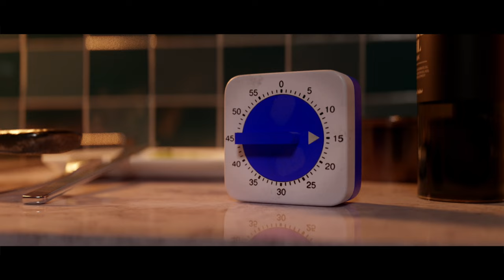Spoon - 3D animated film - Blender (1st film) - Best Director Award - NFF 2022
Pour réaliser son rêve il faut: - Une cuillère - Une échelle.
Mon premier court métrage en animation 3D.
Ce film était un défi que je me suis lancé, fait en environ 7J.
Prix de la Mise en Scène 12 ème Nikon Film Festival jury présidé par Gilles Lellouche.
My first short animated film (I'm coming from love action films)
To achieve your dream you will need: - A Spoon - A ladder
Film made in approx. 7 days
Best director award at the 12th Nikon Film Festival

Réalisé sous blender. (communauté 5 étoiles !!)

Un grand merci à Maxime Plaisantin
et Chloé Goyard pour leurs douces voix.

Big up à Concierge render pour leur aide.

Musique By
Organism
roie-shpigler
(Artlist)
Las Montañas
Soul Driver
(PremiumBeat)